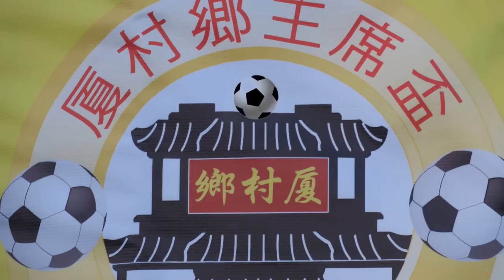協寶vs自強(2017.1.7.厦村鄉主席盃七人足球邀請賽公開組八強)精華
2017.1.7.厦村足球塲 20:00 協寶(黃) 0 : 3 自強(白)